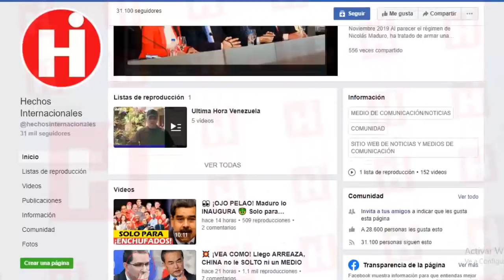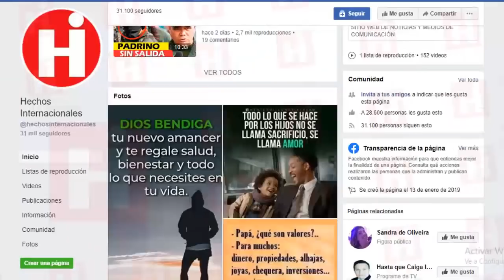🇻🇪 Noticias De Venezuela Hoy 13 De Febrero ¡SÉPALO! PIDE ESTAR PREPARADOS PARA CUALQUIER ACCIÓN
Ante el inminente regreso del presidente interino Juan Guaidó, sus aliados opositores les piden a sus compañeros estar atentos y preparados para posibles ataques y persecuciones en su contra.

El llamado es a no descuidarse ni un segundo y mantenerse atentos a cualquier movimiento del régimen en contra de la oposición venezolana.

Aunque Diosdado Cabello ha asegurado que la integridad del líder opositor está garantizada a su regreso, nadie se come ese cuento y las alarmas están encendidas en atención a lo que pudiera pasar en el país en las próximas horas.

Quédate con nosotros que enseguida te contaremos más detalles de estas interesantísimas noticias y no olvides seguirnos diariamente si quieres mantenerte siempre bien informado con todo lo que acontece en el país.

El embajador de Venezuela en Estados Unidos, Carlos Vecchio, advirtió este lunes 10 de febrero que vendrán más campañas y ataques orquestados por el régimen de Nicolás Maduro contra quienes trabajan con el presidente Juan Guaidó.
«Tenemos información que desde el régimen, y sus aliados camuflados, vendrán más campañas y ataques contra quienes trabajamos junto al Pdte. (E) Juan Guaidó para la pronta salida de la dictadura narcoterrorista. Mantenemos nuestro foco: cese de usurpación y una VenezuelaLibre», publicó.

Before the imminent return of the interim president Juan Guaidó, his opposition allies ask his teammates to be attentive and prepared for possible attacks and persecutions against him.

Although Diosdado Cabello has ensured that the integrity of the opposition leader is guaranteed upon his return, no one eats that story and the alarms are lit in response to what could happen in the country in the next few hours.

Stay with us that we will tell you more details of this very interesting news and do not forget to follow us daily if you want to always stay well informed with everything that happens in the country.

The Venezuelan ambassador to the United States, Carlos Vecchio, warned on Monday, February 10 that more campaigns and attacks orchestrated by the Nicolás Maduro regime will come against those who work with President Juan Guaidó.
«We have information that from the regime, and its camouflaged allies, will come more campaigns and attacks against those of us who work alongside the Pdte. (E) Juan Guaidó for the early exit of the narcoterrorist dictatorship. We keep our focus: cessation of usurpation and a VenezuelaLibre », he published.

👇 TEMAS RELACIONADOS Venezuela Ultima Hora Hoy Noticias:

* 🔴 NOTICIAS DE VENEZUELA HOY 12 FEBRERO 2020 Militar es responsable de lo sucedido a Juan Guaidó

* 🔴 NOTICIAS DE VENEZUELA HOY 12 FEBRERO 2020 Nicolás Maduro se Lleva a Tio de Guaidó en el Aeropuerto

* VENEZUELA HOY 12 FEBRERO Nicolás toma la iniciativa El secreto Conviasa Ultimas Noticias Venezuela